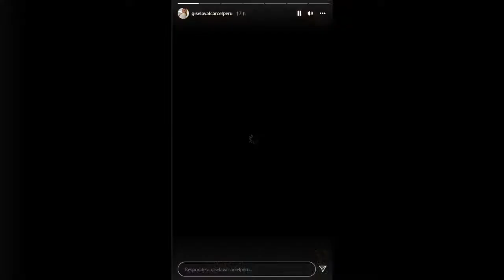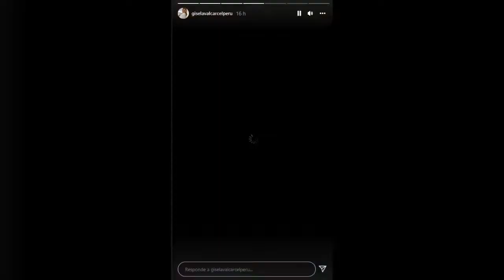Gisela Valcárcel volvió a las redes para mostrar detalles de su cumple: “Agradecida y feliz”